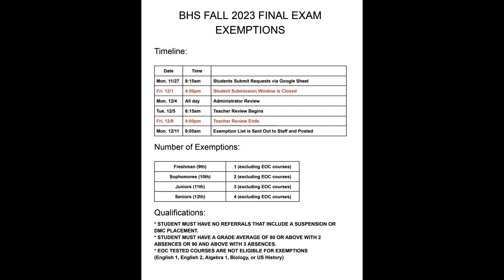2023 11 15 Norseman Broadcasting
Watch now to learn about upcoming events for the week of November 13 at Bryan High.